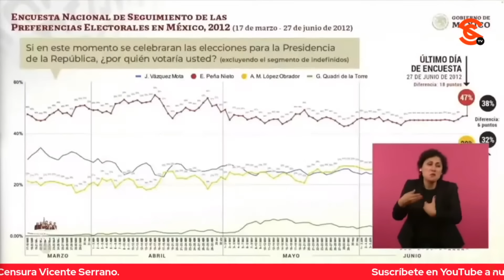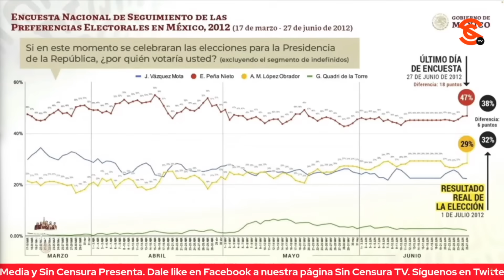¡JAJA! RESULTÓ COMEDIANTE REPORTERA DE EL FINANCIERO… DICE QUE XÓCHITL VA 9 PTOS ABAJO DE SHEINBAUM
¡Jajaja! La reportera del periódico El Financiero se aventó una muy buena puntada… Le cuestionó a López Obrador si le preocupa que su medio haya puesto a Xóchitl Gálvez con un 34 por ciento de aprobación, solo nueve puntos abajo de Claudia Sheinbaum en una de esas encuestas con las que muchas veces se han equivocado (y una que obviamente no es muy seria que digamos). Bueno, pues el presidente le dijo que no puede hablar de eso, pero que sí puede decir que El Financiero está muy vinculado a la mafia de poder económico y político, que hacen negocios al amparo de poder político, y que le tomaría mucho tiempo informando de las relaciones de los dueños del financiero con el antiguo régimen, de cómo obtenían créditos de la Banca del Desarrollo y construyeron reclusorios para rentarlos al gobierno; dijo que estaba muy vinculado antes a la Secretaría de Gobernación. Planteó que probablemente los mismos que hacen las encuestas en El Financiero ahora son los que vísperas de las elecciones de 2018 aseguraron que de los que podían ser los candidatos del PRI, Osorio Chong en solamente una semana subió 10 puntos en una encuesta, por lo que “saben cucharear bien” las encuestas y que por eso, pues no les cree, porque están en contra de su gobierno y forman parte del bloque conservador y corrupto que añoran y desean para seguir robando.